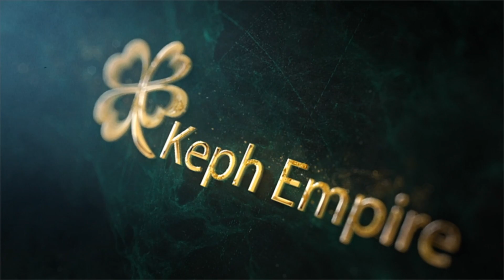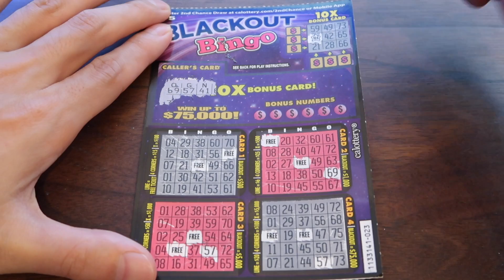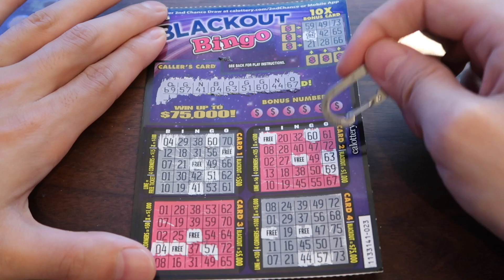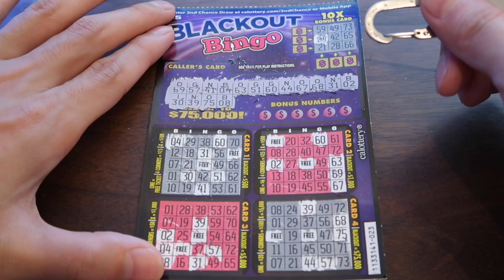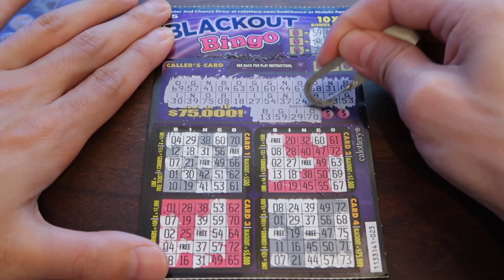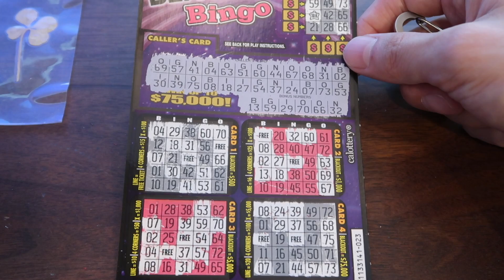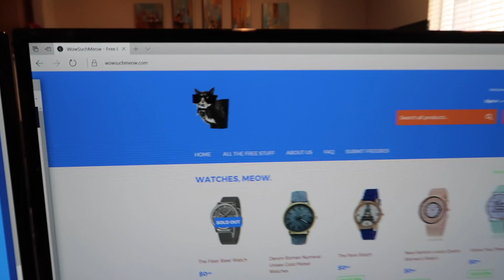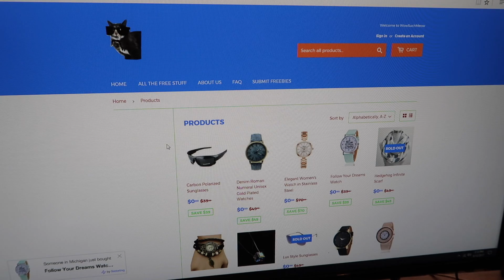BLACKOUT BINGO & IS THE WORLD ENDING??? +FREE STUFF WEBSITE!!!